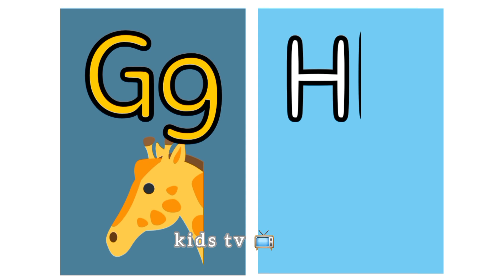ABC flashcards |Alphabet for Kids |Learn ABC